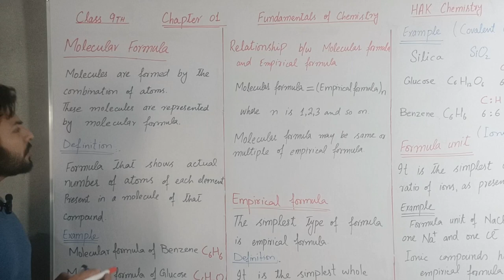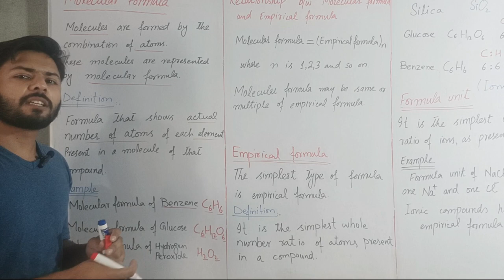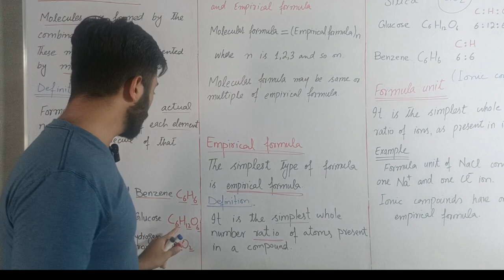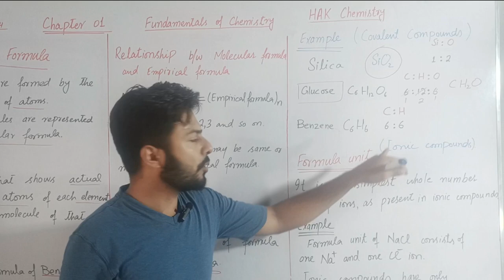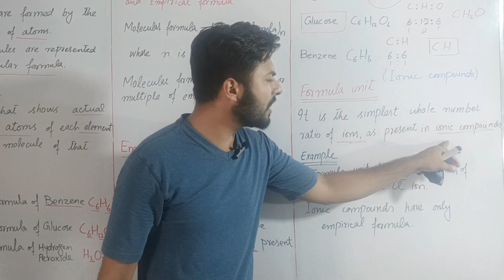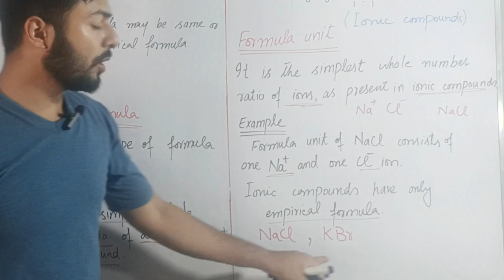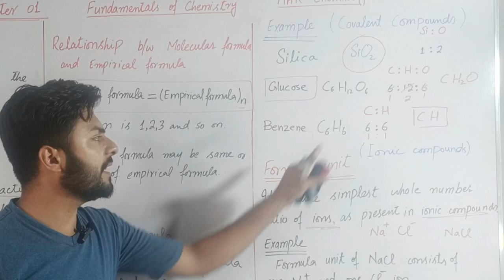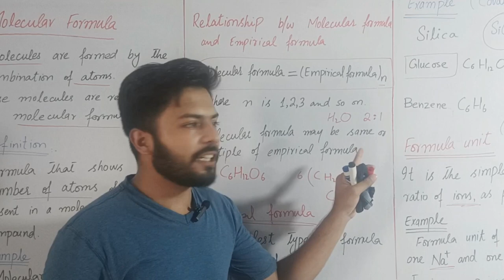Empirical Formula and Molecular Formula | Class 9 Chemistry | Lecture #16 | HAK Chemistry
Welcome to HAK Chemistry's Class 9 Chemistry Lecture #16 on the Fundamentals of Chemistry. In this comprehensive lecture, we delve into the intriguing concepts of Empirical and Molecular Formulas, as well as the Relationship between Molecular and Empirical Formulas.

🔴 Time Stamps:
00:10 - Introduction to Lecture #16
01:00 - Molecular Formula
03:01 - Empirical Formula
03:42 - Relationship between Molecular and Empirical Formulas

Join us in this illuminating journey through the world of Chemistry as we demystify the concepts of Empirical and Molecular Formulas. Whether you're a student striving for academic excellence or an enthusiast of the molecular realm, this lecture is tailored for you. Let's master the foundations of Chemistry together!